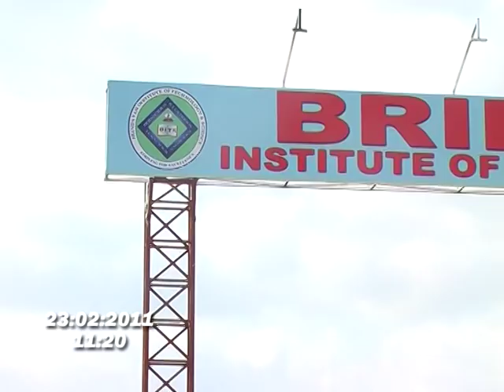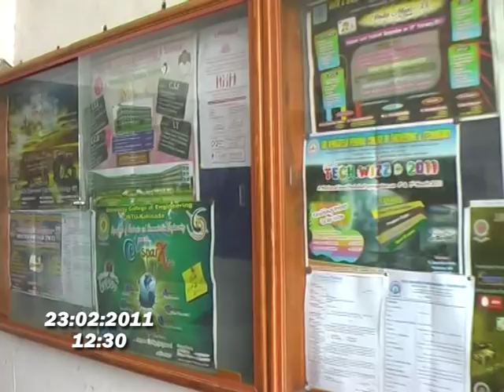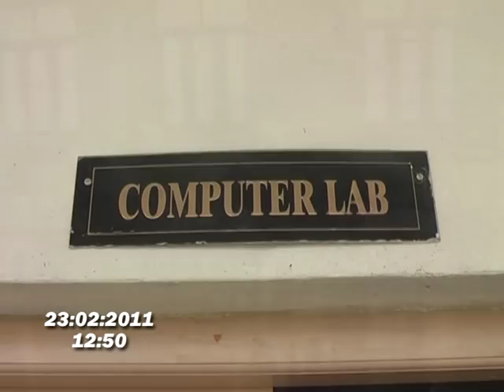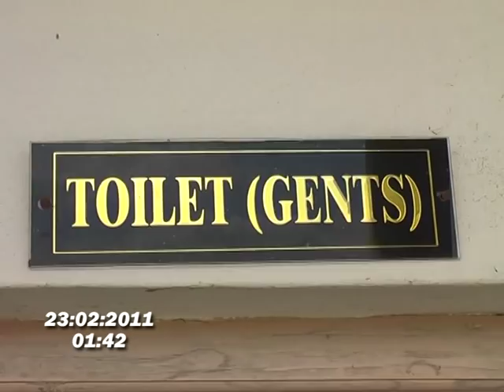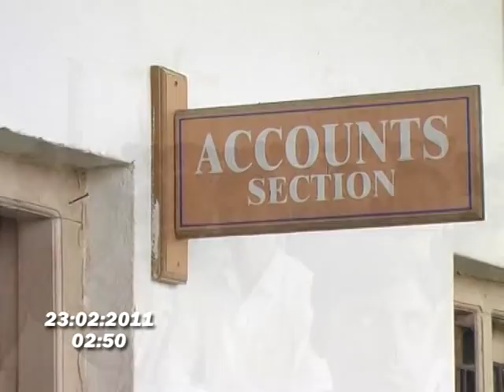Brindavan Institute of Technology and Science,Kurnool-BITS 5 MIN VIDEO